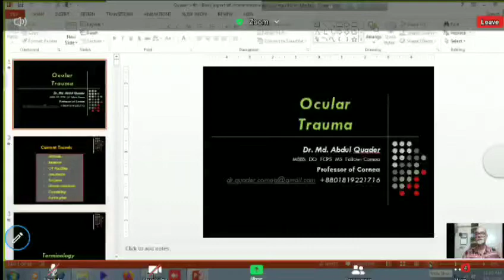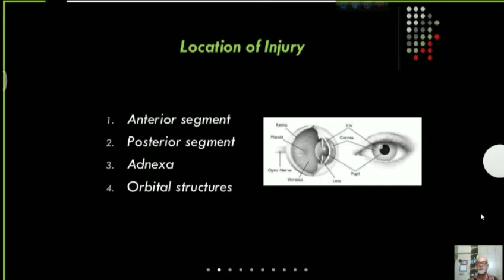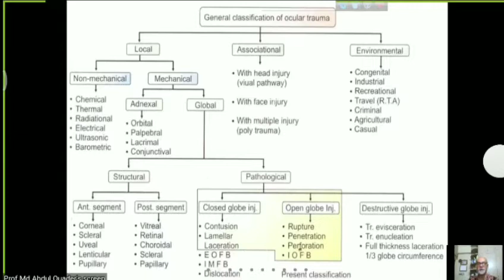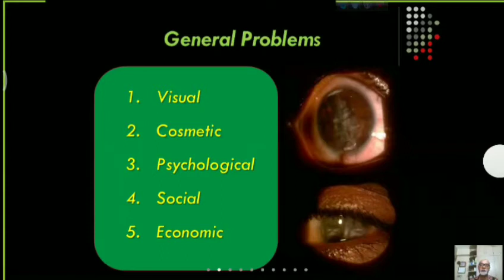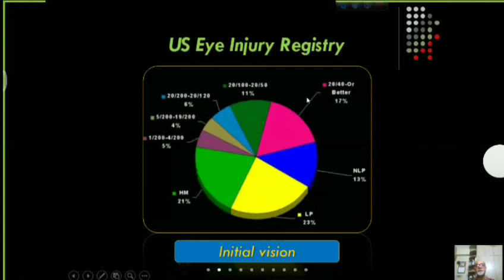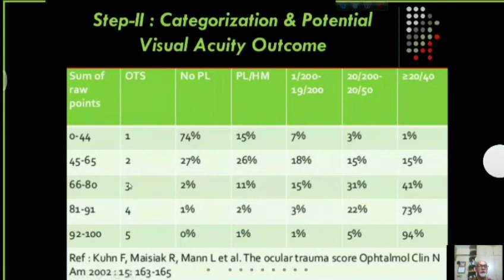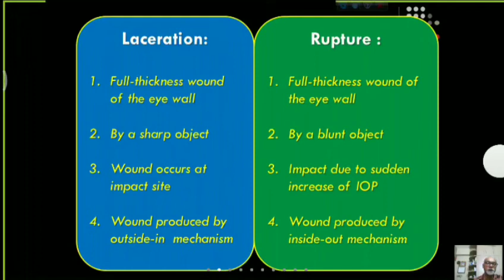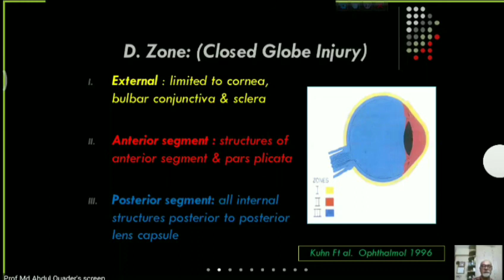OPHTHALMOLOGY : OCULAR TRAUMA BY PROF ABDUL QUADER